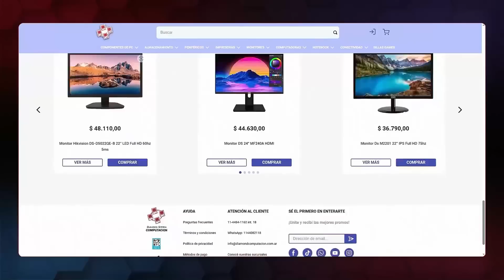¡ABRIENDO INFINITOS PICKS +93! 🟢